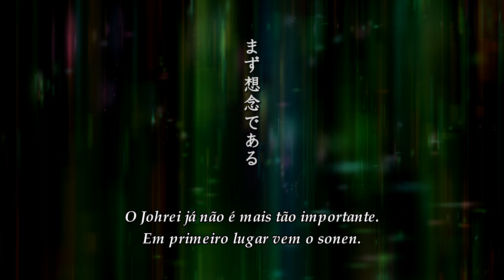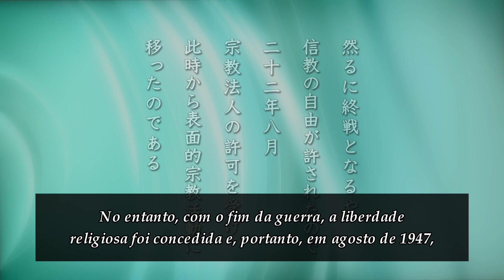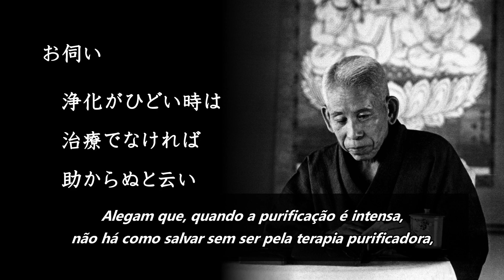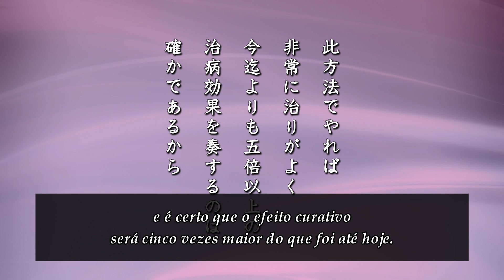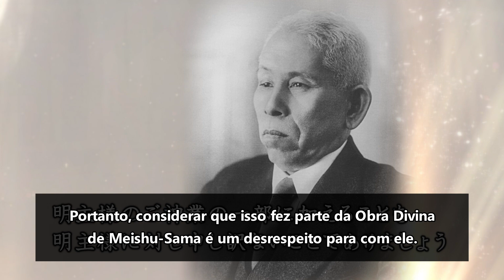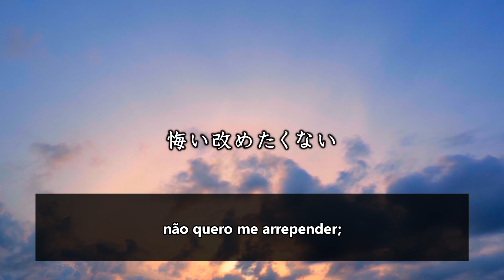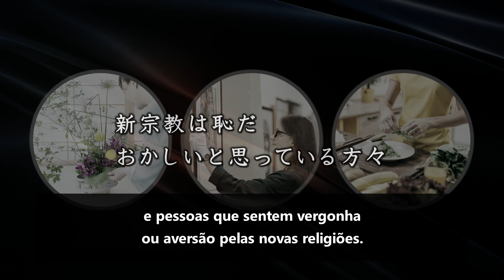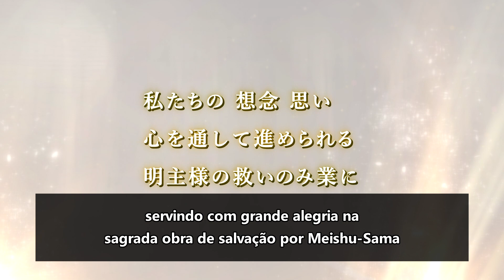Além do Johrei (legendado)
Vídeo exibido no Culto do Outono da Igreja Mundial do Messias, realizado no dia 2 de outubro de 2021.